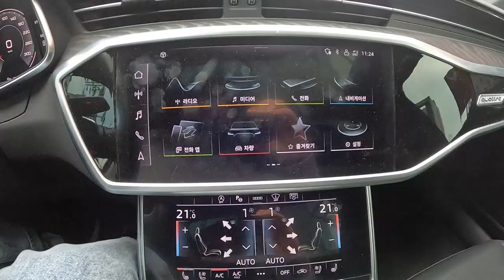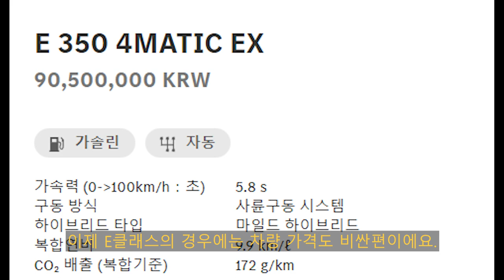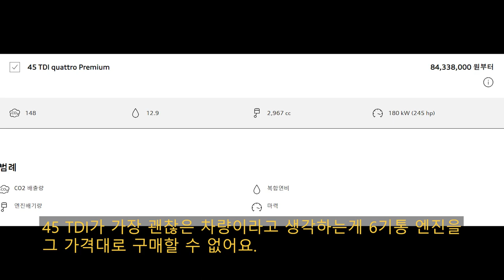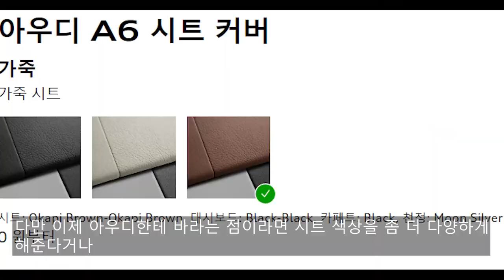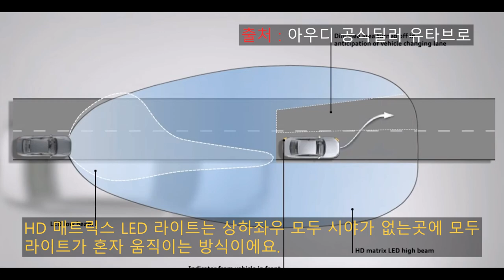가격대비 최고의 독일차? 2022 아우디 A6 45 TFSI 콰트로 프리미엄 시승기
오늘 리뷰한 차량은 2022 아우디 A6 45 TFSI 콰트로 프리미엄 입니다.!

현재는 2023년형이 판매되고 있지만 이 때 시승을 했을때는 시승 차량이 2022년식이였으며 지난 3월 18일 토요일에 촬영한 영상이라는점 알려드립니다.

A6 45 TFSI는 45 TFSI,  45 TFSI 프리미엄, 45 TFSI 콰트로 프리미엄 이렇게 3가지 트림으로 분류되어 판매되고 있습니다.

2023 A6 45 TFSI에는 2022년형과 다르게 HD 매트릭스 LED 헤드램프가 적용되어 더 진보된 헤드램프 기술과 그 외에 더 강화된 사양들을 보여줍니다.

45 TFSI라 정숙하면서도 가속감도 경쾌했으며 경쟁모델인 벤츠 E350, BMW 530i와 비교해도 손색없을 정도였습니다.

고속안정감도 뛰어나고 핸들링도 BMW의 80% 정도의 감각을 보여준데다 승차감도 그렇게 딱딱하지 않고 적당히 부드러워 재밌으면서도 편한 주행이 가능한 독일 프리미엄 세단임이 틀림없다고 느껴졌습니다.

엔진 : 직렬 4기통 가솔린 직분사 터보차저 (TFSI) 엔진
배기량 : 1,984cc
최고 출력 : 265마력
최대 토크 : 37.7kg.m
변속기 : 7단 S트로닉 자동변속기
구동방식 : 4륜 (콰트로)

파워트레인의 스펙은 이 정도로 정리할 수 있고 실제로 주행해봤을때도 출력은 전혀 부족함이 없었으며 알루미늄 바디로 이루어져 가벼우면서도 안정성있는 모습을 보여주었습니다.

또한 반자율주행 기능들도 많이 진보되있어 고속 주행시에도 편리하게 사용해보실 수 있습니다.

[아우디 A6 45 TFSI 콰트로 프리미엄 제원]
전장 : 4,950mm
전폭 : 1,885mm
전고 : 1,460mm
휠베이스 : 2,924mm
공차중량 : 1,795kg

제원은 이렇고 트림마다 공차 중량도 다르다고 보시면 됩니다.

참고로 시승을 도와주셨던 딜러분은 태안모터스 아우디 도곡로 전시장에서 근무하셨던 박세욱 주임님이 도와주셨습니다.

박세욱 주임님 연락처 : 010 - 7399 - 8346

위의 연락처가 박세욱 주임님 연락처이며 현재 박세욱 주임님은 모터원 메르세데스-벤츠 의정부 전시장으로 가셨습니다.

이 시승기 영상은 박세욱 주임님이 태안모터스 아우디 도곡로 전시장에 재직중이셨을때 촬영한 영상이며 현재는 메르세데스-벤츠 모터원 의정부 전시장에 계시므로 벤츠 차량에 관한 문의사항이 있으시다면 박세욱 주임님을 찾아가시면 됩니다.

더 자세한 내용은 영상을 통해 보시면 됩니다.

[타임라인]
00:00 인트로
00:27 시작
01:12 드라이브 모드 세팅
02:16 A6 할인률과 그 외 이슈들
03:03 센터패시아
04:45 앰비언트 라이트 컬러 종류
05:17 드라이브 모드 종류
07:11 경쟁 모델
11:22 차량 가격
11:57 A6 보증 기간
13:17 스마트 크루즈 컨트롤
20:22 아우디의 6기통 차량에 대한 궁금증
21:25 가속
24:14 아우디에게 바라는 점
25:23 HD 매트릭스 LED 헤드램프
26:37 마무리 평
28:04 끝

촬영장비 : Gopro Hero 10 Black, Rode mic
썸네일 : Samsung NX2000